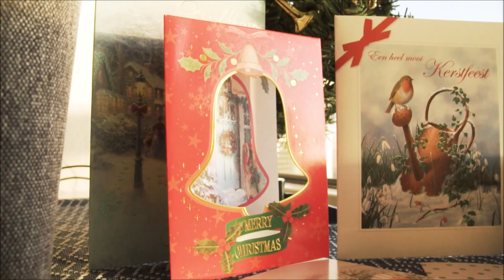Oh Little Town Of Bethlehem(Vocals)-E's Jammy Jams🎅Canciones De Navidad🎼🎹Music Sin Copyright FULL HD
G & MAX GRECO te invita a escuchar estas canciones de Navidad para celebrar este mes navideño en familia.
Con imagenes en FULL HD.